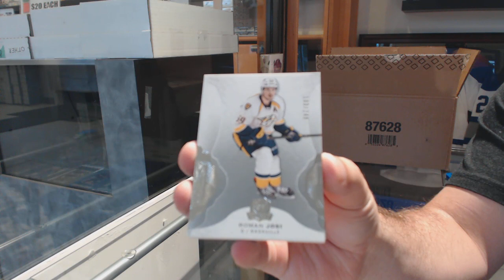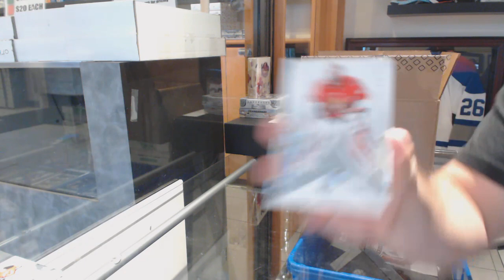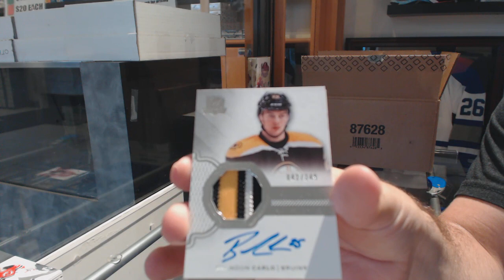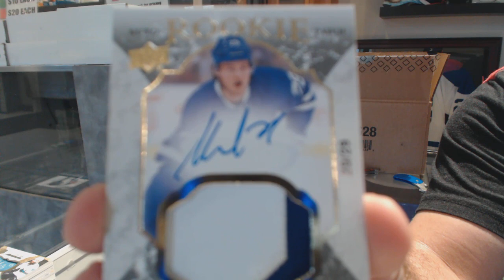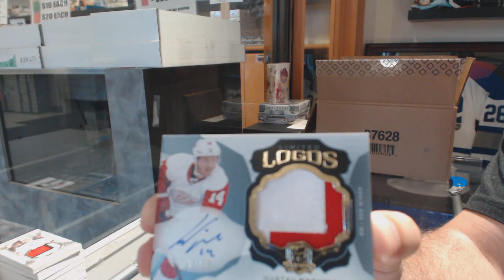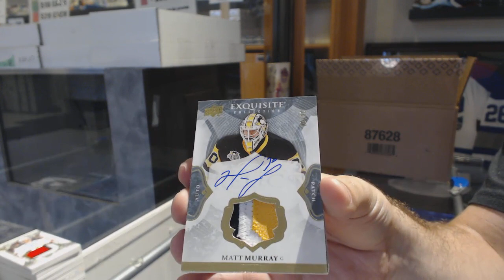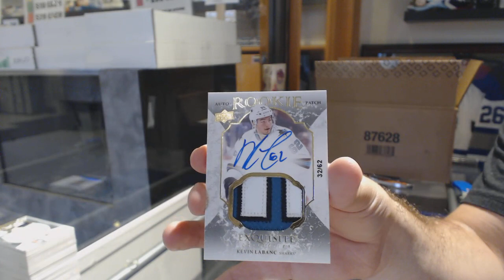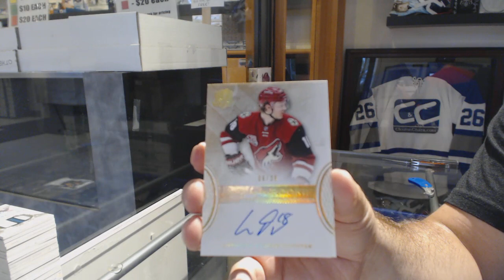16-17 Upper Deck The Cup Hockey 6 Box Break - C&C GB #8675